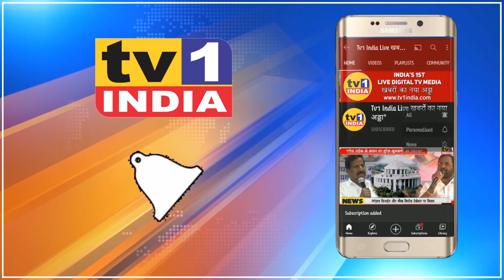Pandurang Amle का Societies में सैनेटाईजेशन | Ward 76 में कोरोना रोकने अभियान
PandurangAmle का SanetisationInSocieties में सैनेटाईजेशन | Ward76Sanpada में StopCorona रोकने अभियान